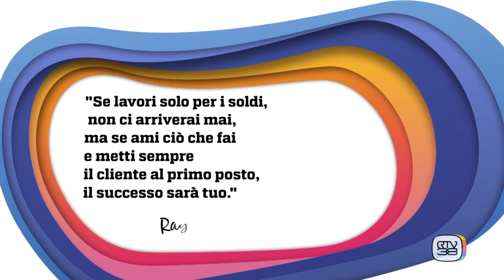TADA' - Giovedì 07.11.24 (prima parte)